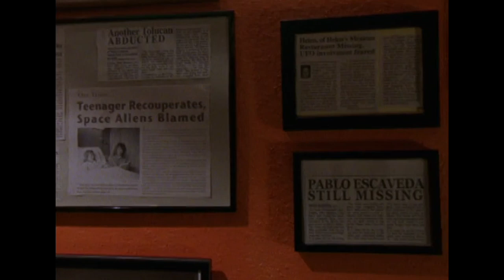Burt Upsets Alien Conspiracy Theorists | Tremors: The Series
When Burt and Tyler arrive at a bar in Toluca he dismisses the local theories on alien abduction.

From Tremors Episode 8 'A Little Paranoia Among Friends': While investigating a Graboid sighting in Toluca, Burt tries to reason with the paranoid townspeople.